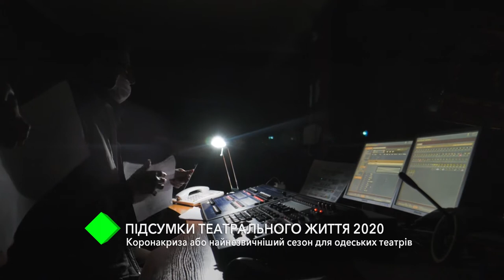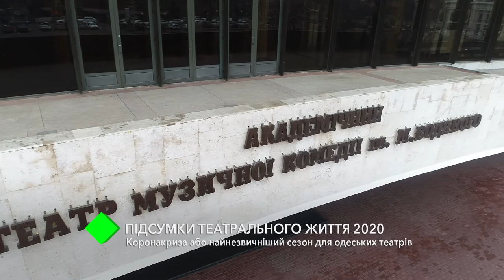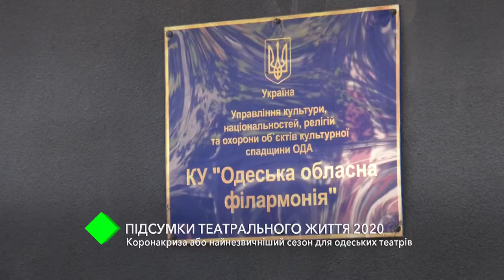Театральная жизнь в 2020 году: коронакризис или необычный сезон для одесских театров